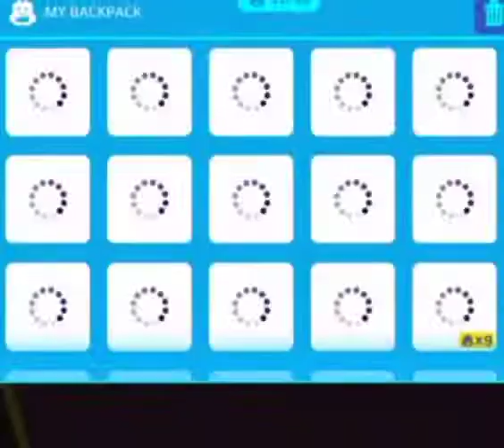NEW GLIDER RINGS AND SECRET BOX LOCATION !!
Hi guys.
In this video I will discuss about the new island that has been opened and the new glider ring, as well as the location of the surprise box or secret box!
For more details, let's just watch the video until it's finished